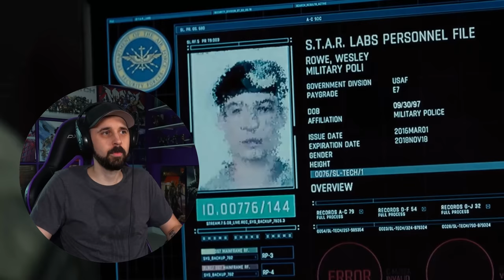Marvel Fan's DCU Journey! Zack Snyder's JUSTICE LEAGUE REACTION - Part 2 of 2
Justice League Reaction Part 2 of 2. If you are interested in a Movie Palette then the link below will take you there, be sure to use the code NEWFIE15 to get a 15% Discount and to help support this channel.

Looking to buy sweet DC Merch? Check out these Amazon links:
🦸 DC Merch
⚡ Zack Snyder's Justice League Trilogy Blu-Ray

🕒Video Timestamps:🕒
0:00 - Justice League Reaction
12:19 - Part 5 of Zack Snyder's Justice League
24:02 - Part 6 of Zack Snyder's Justice League
39:21 - Epilogue of Zack Snyder's Justice League